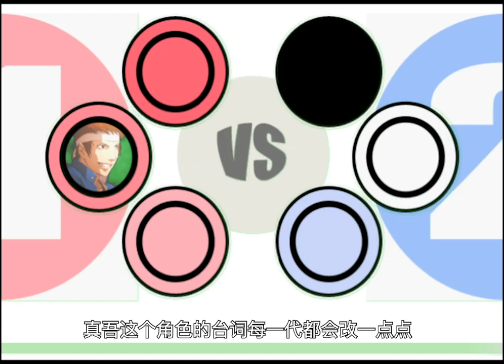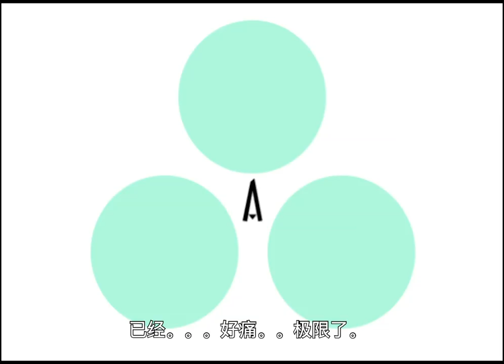最大牌的声优！最弱鸡的性能！拳皇台词之矢吹真吾篇！